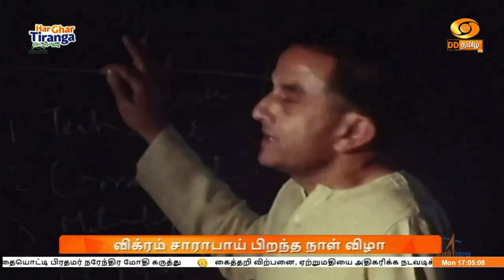VikramSarabhai | விக்ரம் சாராபாய் பிறந்த தினம் - தலைவர்கள் வாழ்த்து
இந்திய விண்வெளி திட்டத்தின் தந்தையான விக்ரம் சாராபாய் பிறந்த தின விழாவை யொட்டி மத்திய இணையமைச்சர் எல் முருகன் உள்ளிட்ட தலைவர்கள் மரியாதை செலுத்தியுள்ளனர்